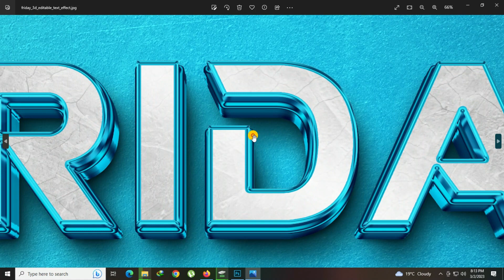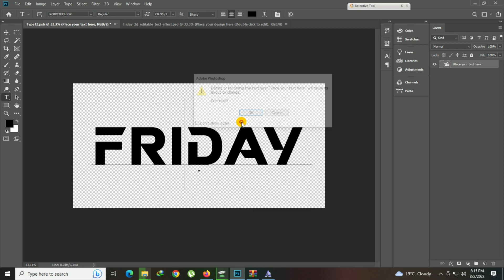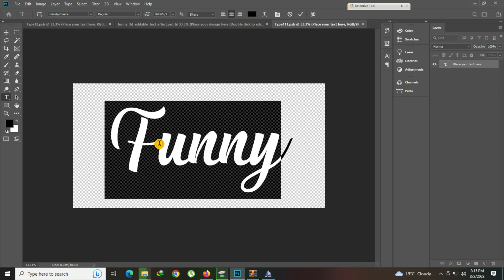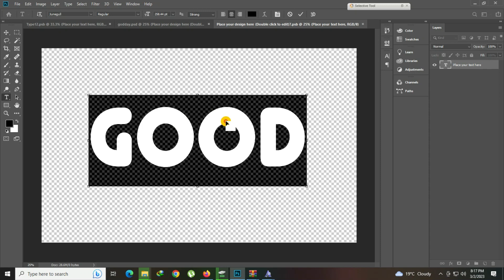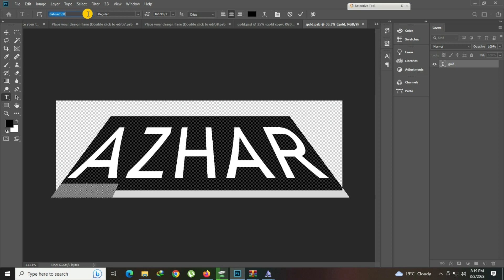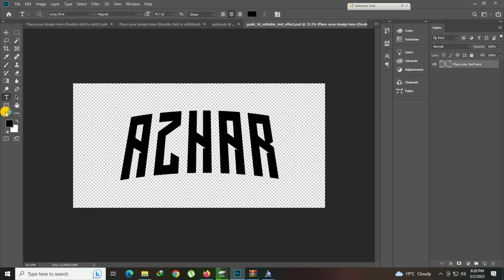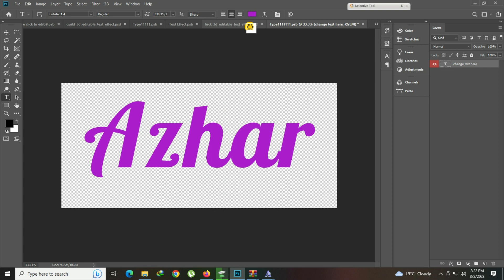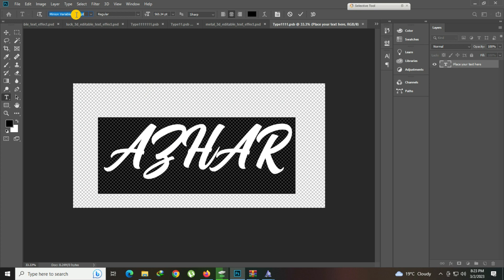20+ Best Free Text Effects PSD of 2023 || 3D Text Effect Photoshop Psd Free Download Part 58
1. how to edit psd file in photoshop
2. photoshop text styles
3. best photoshop text effects
4. photoshop text effect tutorial
5. text effect photoshop
6. new photoshop text effects
7. photoshop text effect tutorial
8. 3d text effect photoshop
9. photoshop 3d text tutorial
10. photoshop 3d text effect
11. photoshop text effect
12. how to create a premium 3d text effect
13. premium text effect
14. 3d text effect styles premium psd
15. 3d luxury text effect
# tutorials
1. psd file in photoshop
2. photoshop manipulation
3. photoshop cc
4. photoshop document
5. photoshop template
6. what is psd file in photoshop
7. how to use psd photoshop document
8. what is psd file in photoshop